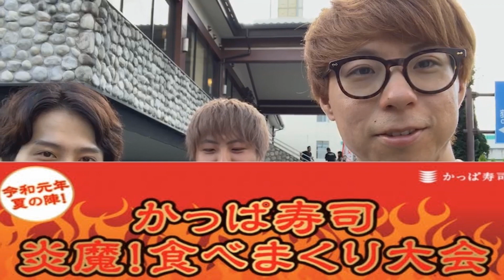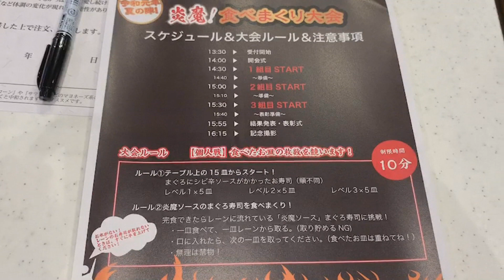【かっぱ寿司】ガチフードファイター達が集う大会に参加したらまさかの結果に...【炎魔】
令和元年夏の陣！かっぱ寿司炎魔！食べまくり大会に出場させていただきました！！
10分間でどれだけ炎魔を食べる事が出来るかというシンプルな大会です！！
1位はなんと、かっぱ寿司お食事券10万円分をゲットできます！！しかしこの大会には、ガチのフードファイター達が出場してるということで、どれだけ僕達が爪痕を残すことが出来るか？？
最後衝撃の結末に...